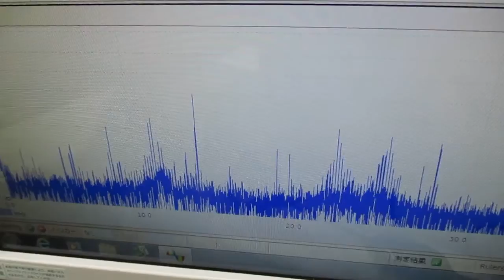非線形現象の音圧測定解析に基づいた、超音波伝搬制御実験